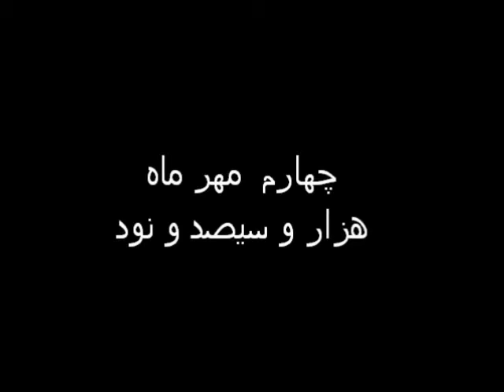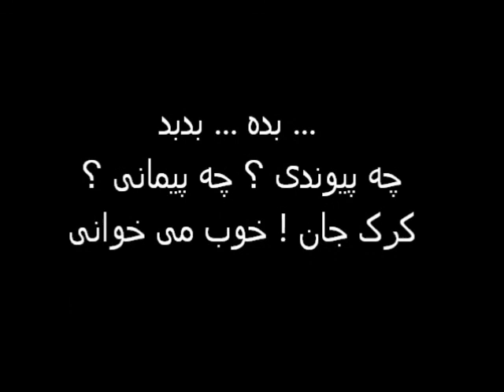آواز کرک ... مهدی اخوان ثالث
شعر:  مهدی اخوان ثالث
صدا: کاوه شهریاری

آواز کرک

بده . . . بدبد . . . چه اميدي ؟ چه ايماني ؟
كرك جان ! خوب مي خواني
من اين آواز پاكت را درين غمگين خراب آباد
چو بوي بالهاي سوخته ت پرواز خواهم داد
گرت دستي دهد با خويش در دنجي فراهم باش
بخوان آواز تلخت را ، ولكن دل به غم مسپار
كرك جان ! بنده ي دم باش
بده . . . بد بد راه هر پيك و پيغام خبر بسته ست
ته تنها بال و پر ، بال نظر بسته ست
قفس تنگ است و در بسته ست
كرك جان ! راست گفتي ، خوب خواندي ، ناز آوازت
من اين آواز تلخت را بَده . . . بد بد . . .
دروغين بود هم لبخند و هم سوگند
دروغين است هر سوگند و هر لبخند
و حتي دلنشين آواز جفت تشنه ي پيوند
من اين غمگين سرودت را
هم آواز پرستوهاي آه خويشتن پرواز خواهم داد
به شهر آواز خواهم داد
بَده . . . بدبد . . . چه پيوندي ؟ چه پيماني ؟
كرك جان !
خوب مي خواني
خوشا با خود نشستن ، نرم نرمك اشكي افشاندن
زدن پيمانه اي - دور از گرانان - هر شبي كنج شبستاني